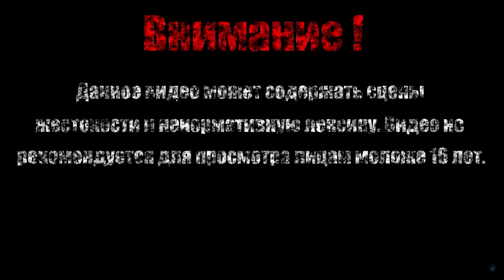ОХОТНИК ЗА ПРИКЛЮЧЕНИЯМИ【Quest Hunter】#1